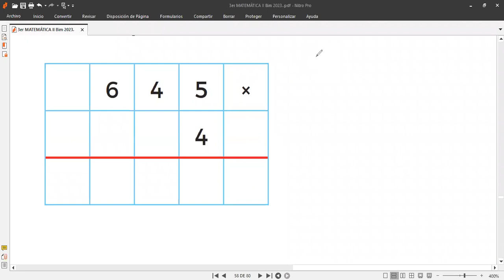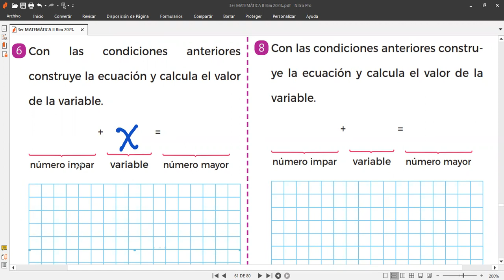INVENTADO ECUACIONES BÁSICAS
Inventando ecuaciones básicas